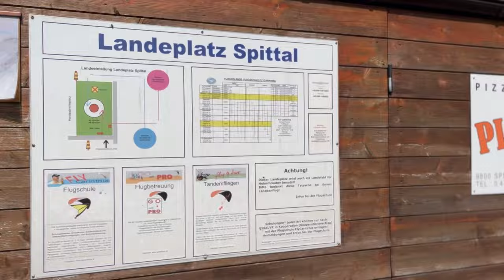Mental komplett am Boden - Kein Start | Gleitschirmfliegen mit Lena | Goldeck, Spittal an der Drau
Hello meine Flieger Friends,
Ja Sapperlot! Soviel Motivation und Euphorie fürs Gleitschirmfliegen hatte ich ja schon ganz ganz lange nicht mehr. Ich war an diesem Tag komplett on Fleek, also Feuer und Flamme und wollte unbedingt einen tollen Flug vom Kärntner Goldeck bei Spittal an der Drau machen.
Trotz meiner wirklich ausgiebigen und äußerst genauen Wetteranalysen, war am Startplatz dann aber ganz und gar nicht der erwartete Wind anzufinden. Gibt's doch nicht - ja doch, gibt's!
Die Entscheidung war schnell klar: Kein Start für Lena. Komplett geknickt und demotiviert ging's dann per Fußmaschine wieder vom Berg Richtung Talstation.

Eine traurige Geschichte, aber auch diese soll auf diesem Kanal erzählt werden!

Viel Spaß mit dem Video und kommentiere gerne, wenn du eine meiner Fragen im Video beantworten möchtest! :-)

LG, Lena

► ÜBER MICH
Hey! Ich bin die Lena und habe seit November 2022 meinen Paragleitschein. Dieser Kanal ist ideal für dich, wenn du noch überlegst, ob Paragleiten etwas für dich ist, oder wenn du - so wie ich - auch Anfänger bist!
Beim Erstellen des Kanals (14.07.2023) habe ich genau 62 Höhenflüge - ich bin also noch ein richtiges Küken, was das Fliegen betrifft.
Auf diesem Kanal teile ich meine Flug-Abenteuer mit euch. Komm' also gern mit mir mit, & sei dabei wie ich von Flug zu Flug hoffentlich besser und geübter werde.
PS: Untertitel in allen gängigen Sprachen verfügbar!

• mit Tipps und Tricks rund ums Fliegen :-)
• per Super Thanks in den YouTube Kommentaren
• mit Toffiffee

► MEIN AKTUELLES EQUIPMENT & TOOLS
🪂 Gleitschirm: Advance Pi3 (Größe 21)
🎒 Gurtzeug: Advance Easiness 3
🧳 Packsack: Gin Gliders Concertina Compress
⏱️ Vario: Stodeus UltraBip + Flyskyhy App
👁️ Cockpit: SOL Front Instrument Support for XC
🔒 Brummellocks für Beschleunigerhaken: brummellock.de
⛑️ Magnetische Helmhalterung: paragliding-adventure.de
🧤 Handschuhe (Sommer): UP Handschuhe Vesuv + leichte Merino Handschuhe
🧤 Heizhandschuhe (Winter): Zanier Heat Stx
📷 GoPro Hero 9
📷 GoPro Media Mod
📷 360er Kamera: Insta360 X3
📱 Standard Kamera: iPhone 13
📡 Funkgerät: Midland G9 Pro
🎼 Musikbox: JBL Clip 4
🦄 3D Animationen der Flugtracks mit sportstracklive.com

Mit diesen erhalte ich eine kleine Provision auf deine Käufe, die du durch diese Links tätigst. Es entstehen dadurch aber keine zusätzlichen Kosten für dich, es ist aber eine tolle Möglichkeit, um mich und meinen Kanal zu unterstützen! :-) Danke!